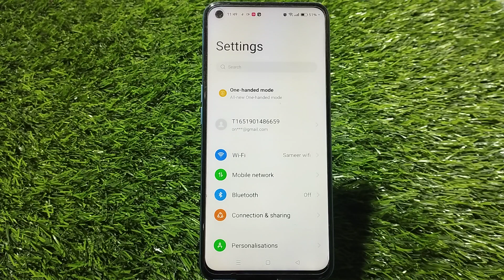Show Network Speed In Realme 10 Pro 5G, Internet Speed Show Kaise Karen In Realme 10 Pro 5G,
Show Network Speed In Realme 10 Pro 5G, Internet Speed Show Kaise Karen In Realme 10 Pro 5G, How To Show Internet Speed In Realme 10 Pro 5G,

Internet_Speed_Show_ Realme 10 Pro 5G